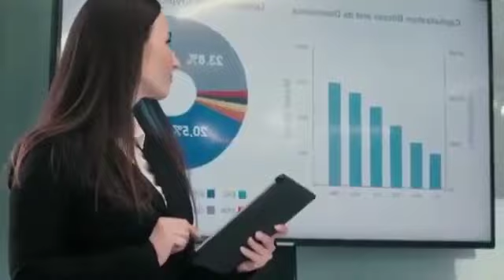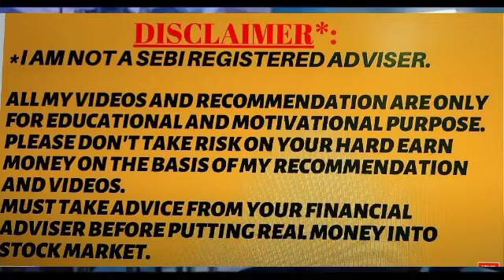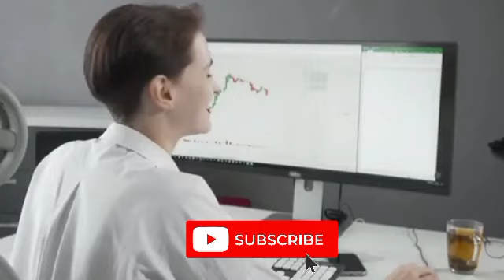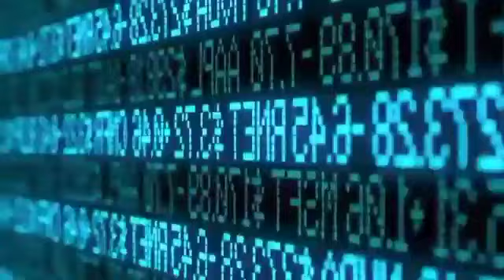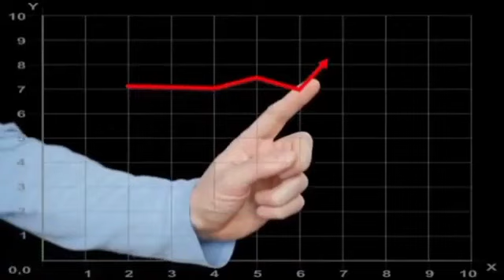Top crypto.com news update. when will CRONOS hot $2 price. crypto.com CRONOS price prediction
News and Analysis News Cryptocurrencies
Who owns the most Crypto.com tokens? CRO facing large rate strain as transparency power exposes missteps.
2022 has been a challenging 12 months for Crypto.com ), a Singapore-based cryptocurrency change and its native token, amid risky financial factors and dwindling investor confidence.

The latest give way of the FTX exchange negatively affected the cryptocurrency market. On 14 November, the CRO token fell to a 52-week low of $0.0562.

As of 25 November, CRO was once buying and selling at $0.06364, down greater than 93% from its all-time excessive fee of $0.9698 of 24 November 2021.

Crypto.com’s sponsorship of the ongoing FIFA World Cup in Qatar has had little have an effect on on CRO rate action. The cryptocurrency looks to be buying and selling sideways with no bullish breakthrough indications.

How would the CRO token fare below these circumstances? Who owns the most Crypto.com tokens?

What is Crypto.com and how does it work?
Crypto.com was once launched in 2016 as a cryptocurrency price gateway aiming to expedite the world adoption of cryptocurrencies.

Kris Marszalek, Rafael Melo, Gary Or and Bobby Bao co-founded the crypto payments association that formerly operated under Monaco Technology GmbH. Later, it was once relaunched as Crypto.com, and its platform token, previously regarded as Monaco Coin (MCO), used to be renamed CRO.

The platform has for the reason that exploded alongside the crypto market to come to be one of the industry's most distinguished names. It affords an exchange, a range of decentralised finance ) services, such as crypto lending and borrowing, a non-custodial wallet and its personal non-fungible token marketplace.

The CRO coin is the native token of Crypto.com. CRO is an ERC20 token, which grants users access to a range of tiered benefits within the Crypto ecosystem. CRO can also be staked to grow to be a validator and acquire token incentives.

Additionally, Crypto.com provides a pay as you go Visa card that operates like a debit card with incentives, enabling customers to spend their cryptocurrency holdings. Although the Crypto.com card is available to everyone, these who gather and format to stake CRO stand to earnings the most from it.
According to CoinMarketCap, CRO has yielded a return on investment (ROI) of 220% considering that its inception. As of 25 November, the token used to be buying and selling at $0.6364, with a complete supply of 30.26 billion tokens. There are 25.26 billion CRO tokens in circulation.

The maximum supply is the total number of coins or tokens that will ever be created. This ability that no more cash will be mined or generated as soon as the maximum is reached.

The CRO token maximum furnish used to be set at a hundred billion cash when the token was first introduced. In February 2021, Crypto.com vowed to burn 70 billion CRO tokens, calling it the “biggest token burn in history”.

According to the platform’s plan, the first batch of 59.6 billion CRO tokens was once burnt in February 2021. Meanwhile, 10.4 billion cash have been locked in a clever contract and would be burned every month when unlocked.

Of the total 70 billion tokens, 20 billion came from the token’s capital reserve, 5.5 billion from the neighborhood improvement fund, 10.4 billion from secondary distribution and launch incentives, 19.1 billion from ecosystem grants, and 15 billion from network long-term incentives.

This burn used to be completed to restrict the circulating quantity of CRO tokens and enhance their value. It improved the circulating furnish from 24% to over 80%.

Who owns the most Crypto.com tokens? CRO whales analysis
The CRO coin presently has a dual chain structure and exists each on its very own mainnet and as a secondary token on the Ethereum blockchain.

According to CoinCarp data, as of 25 November, there have been 10,42,856 CRO token holders, up more than 5% from 9,92,734 on 27 October, indicating a big upward push in token holders over one month. The top 10 holders held 7.92% of the . .